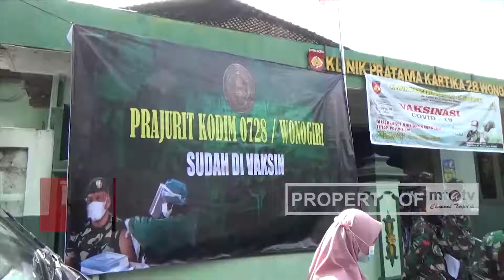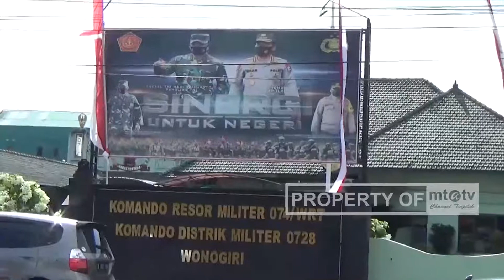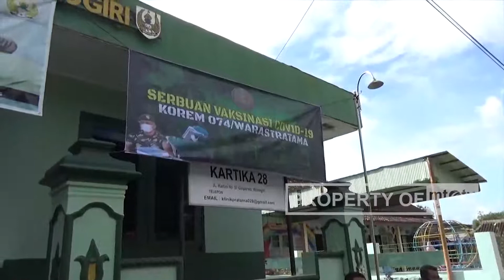KODIM 0728WONOGIRI GELAR VAKSINASI COVID 19 TAHAP II